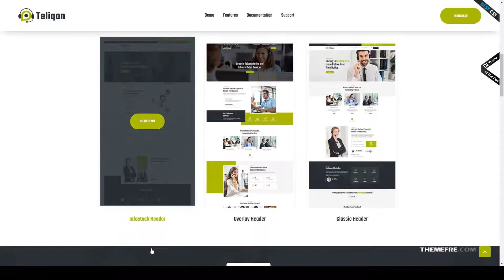Teliqon Call Center and Telemarketing WordPress Theme offshore virtual assistance Maisaki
Columns 4+

 Layout Responsive

 Tags business, call center, callcenter, contact center, customer services, market research, offshore, outbound, outsourcing, sales leads, support services, telemarketing, virtual assistance